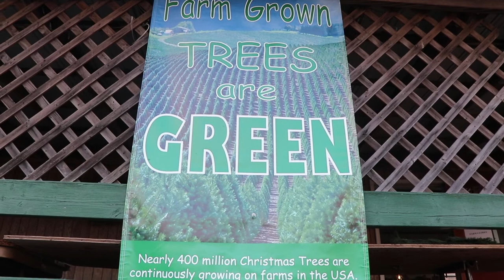Ponderosa Christmas Tree Farm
MGM and Zebra boy check out Ponderosa Christmas tree farm in Galloway, NJ as the fam fulfills one of the holiday traditions.